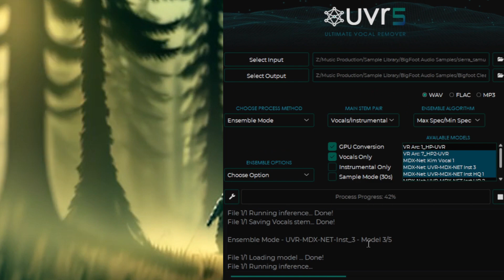BIGFOOT VOCALISATIONS REVEALED with A.I . - PART 2!!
Listen to the famous Sierra Sounds of the Bigfoot recorded by Ron Morehead in 1971 -  cleaned up with AI.!

Planetfrog folows up on his previous brainwave to feed these recordings through an Artificial Intelligence vocal remover to hear the results. Have a listen and see what you think!